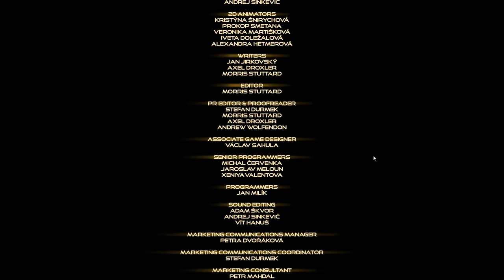Dex [11F] Making My Choice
And with an anticlimactic ending, Dex is done. The city part was really strong, but the main plot was weak, especially the final two hours or so. It's worth playing, but there's really no compelling reason to slog through the end of the game.